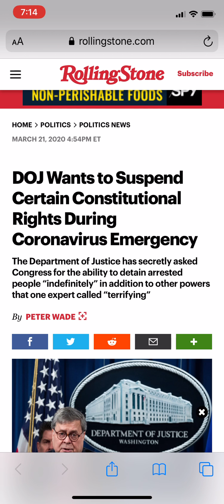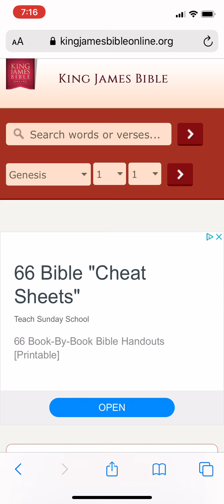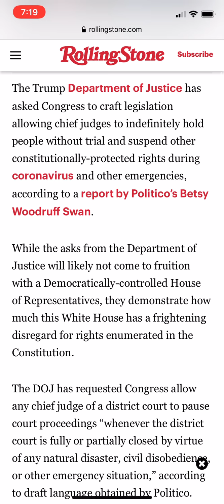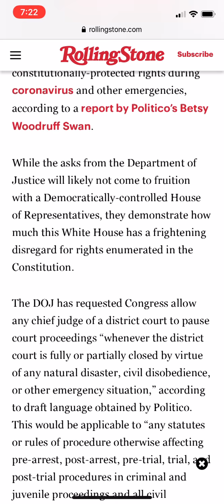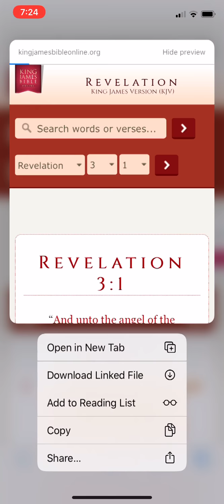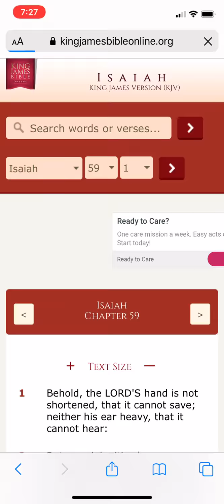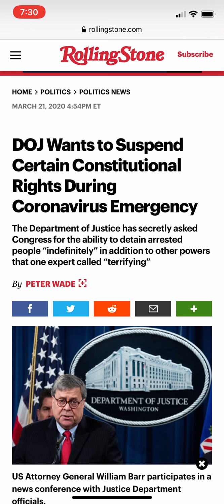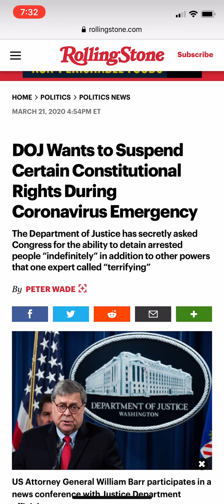GMS: NEWS AND PROPHECY- DOJ WANTS TO SUSPEND CONSTITUTIONAL RIGHTS TO ARREST AMERICANS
Revelation 2:10 Fear none of those things which thou shalt suffer: behold, the devil shall cast some of you into prison, that ye may be tried; and ye shall have tribulation ten days: be thou faithful unto death, and I will give thee a crown of life.